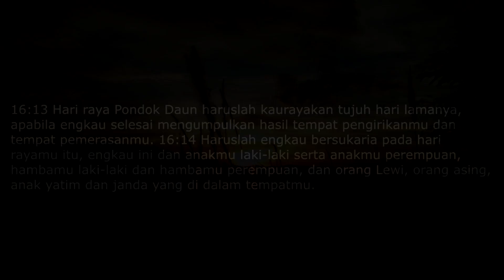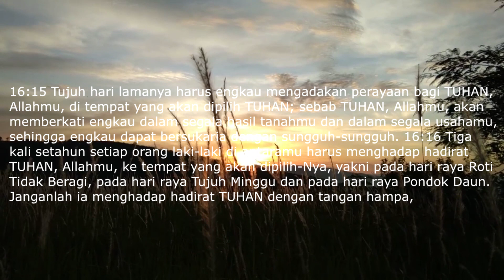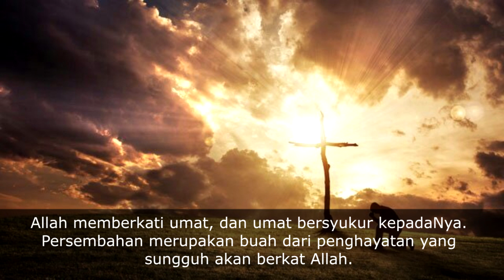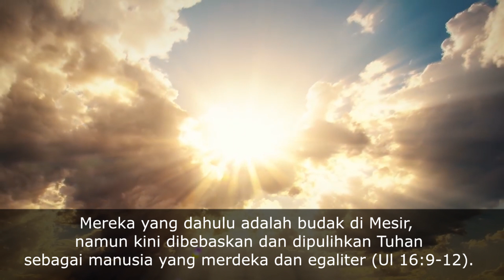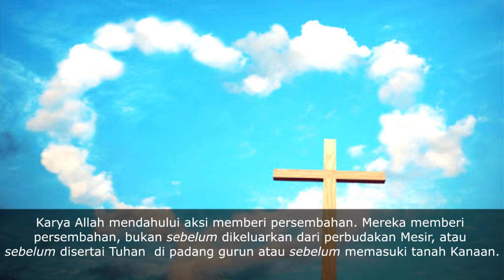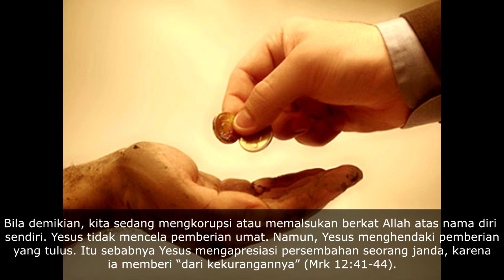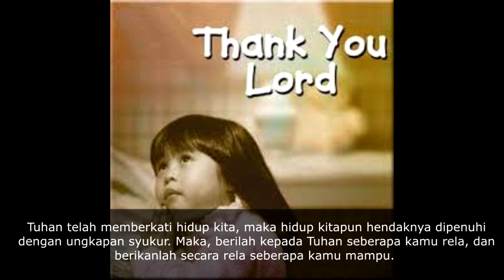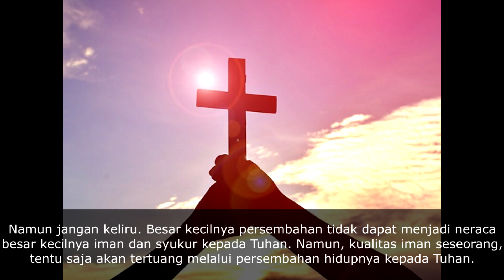BERIBADAH DENGAN TANGAN HAMPA ? (ULANGAN 16:13-17)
KHOTBAH MINGGU VI TRINITATIS, 19 JULI 2020
"Ibadah dan Persembahan"